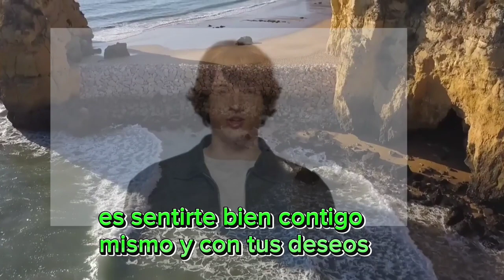COMO SER UN IMAN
Como hacer para poner en funcionamiento la ley de atracción. Joe Vitale